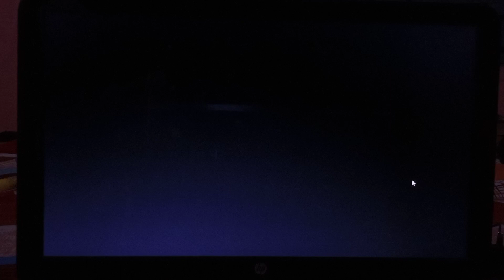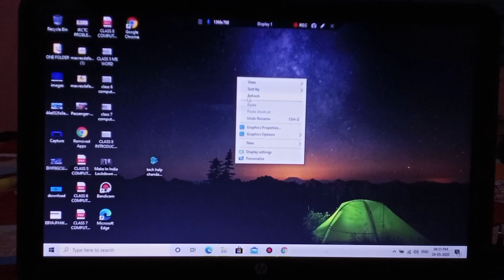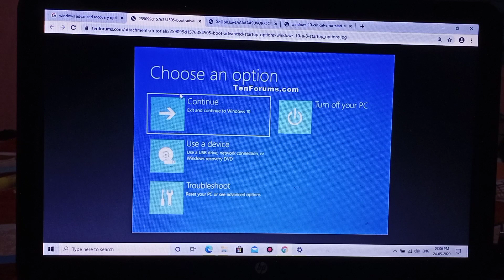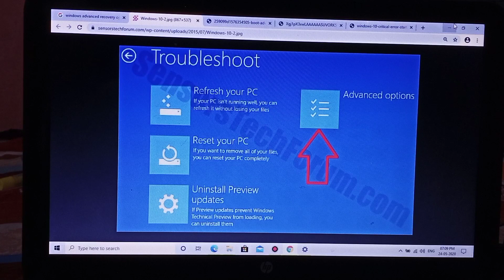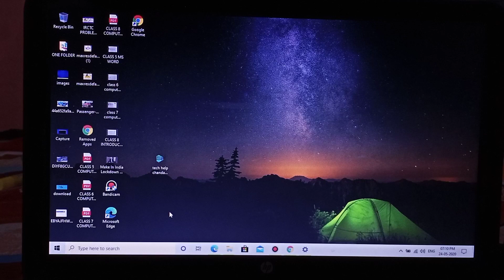How To FIX 100% Start Menu Critical Error Not Working🔥|| Tech Help Chandan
Hello Friends Welcome To The Page Of Tech Help Chandan. I Am Sukh Chandan Shekhar Singh Owner Of The Channel Which Is Available On Youtube And Facebook As Tech Help Chandan. I Post Regular Updates On Tech And Facts Relating To It. Watch This Video To Get Help On Each And Every Topics Related To Computers, Laptops, Mobiles, And Many More Gadgets.
Aapko 100% guarantee ke sath me ye process kaam karega. Aur ye problems hamesha aate rahengi. Apne PC ya laptops ke softwares ko backup lena mat bhulna sath me isme koi bhi data loss hone ki jhanjhat bhi nahi hai siway .exe files ke.
Intro 00:00
Topic 4:20

PRODUCTS I USE FOR VIDEOS:-
50MM LENS
CAMERA TRIPOD
TRIPOD FOR MOBILE
VLOG GORILLA POD
LIGHT STAND (SOFTBOX)

Topics Related To:
windows 10
windows 10 tutorials
windows 10 critical error
windows 10 start menu start menu error
start menu not working
windows 10 start menu broken
start menu wont load
start menu error message
critical error start menu windows 10 fix start menu
how to repair start menu fix broken start menu w10 start menu
start menu critical error start menu not showing windows 10 1903
startmenu
criticalerror
critical error start menu 2020